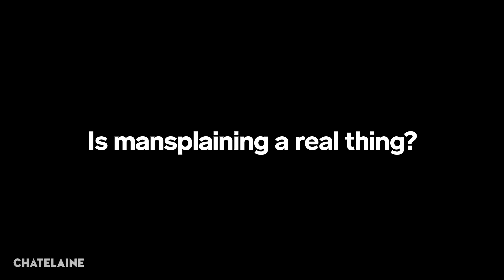Is mansplaining a real thing? | The Man Survey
For our 2018 survey, Chatelaine set out to spark a conversation about the state of masculinity by asking men to speak anonymously about things they’d never say in public. Here, they discuss what mansplaining is (and isn’t).

To see the rest of our Man Survey results, go